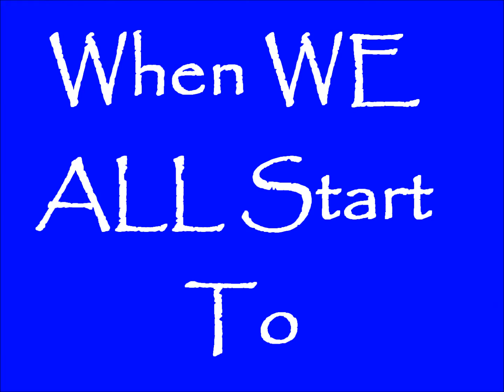'ONE VOICE' ( Full Song & Lyrics)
Song 'One Voice' written by Jularah. Guitar & Bass - 'One Take' Jake Smallbones. Piano - Lewis Reynolds. Production, Music Wizardry, Cosmic Compassion -  Grant Henderson. Recorded - Loom Studio 2015.